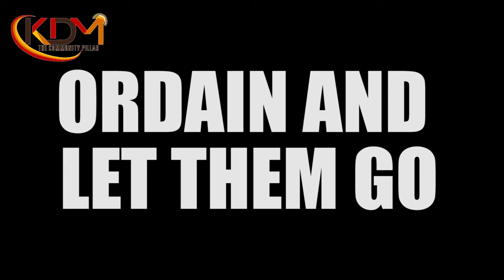ORDAIN,ANOINT THEM, AND LET THEM GO!!!...."BISHOP DR JJ GITAHI"